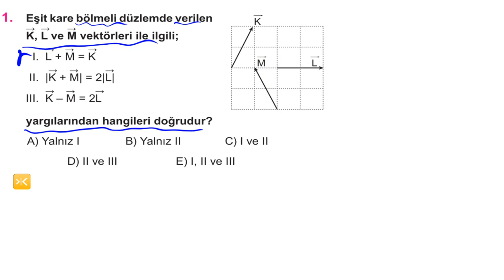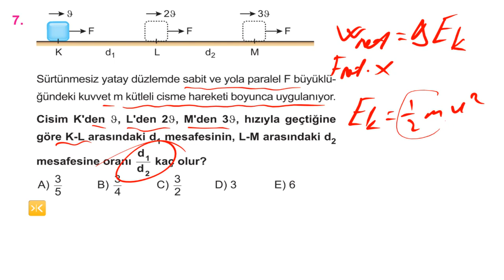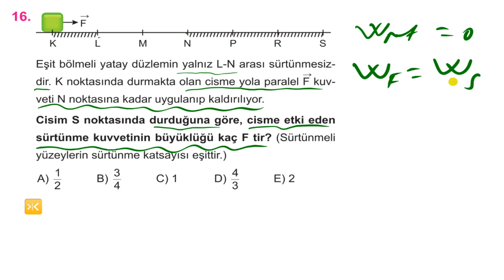Pratik Fizik Çözer 7 Günde AYT FİZİK Tarama-1 2018 Pratik Çözer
2018 YKS-TYT-AYT Hazırlık Fizik AYT Tarama Pratik Çözümler. Son Fizik Bükücü Fizik Çözer Metin Çözer